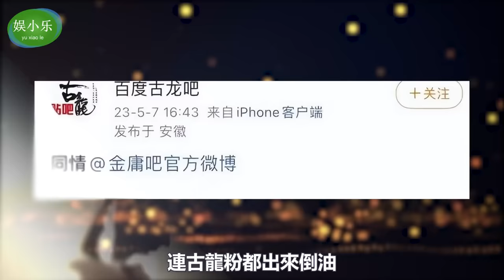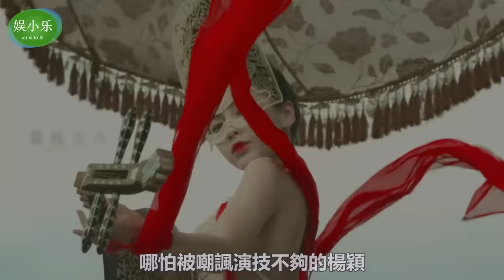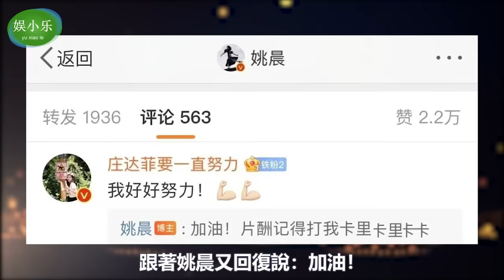徐克《射雕英雄傳》肖戰郭靖顏值擔當，莊達菲最醜黃蓉，揭開內娛潛規則！不是內娛缺演員，是被資源咖毀了！